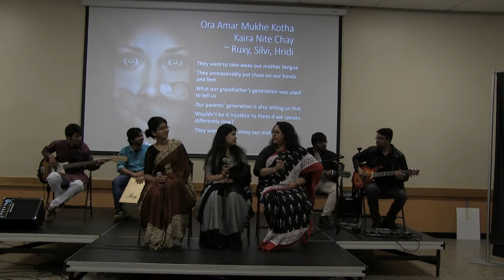IMLD 2019 - Chorus Song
Vocals - Roksana Mahmud Ruxy | Sanjana Hossain Silvi | Anurata Prabha Hridi
Lead Guitar - Tahmid
Rhythm Guitar - Shoab
Bass - Safwan
Drums - Sagar